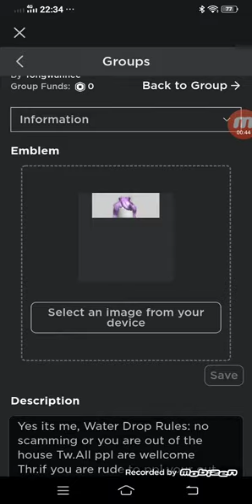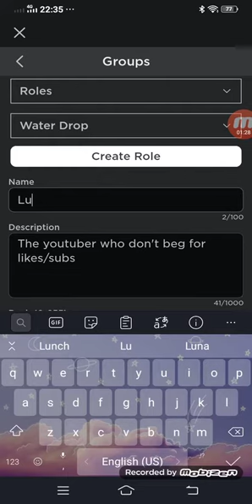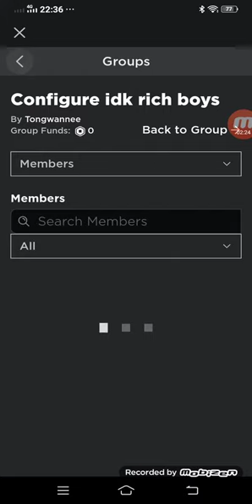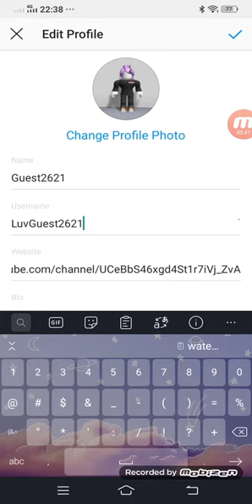Youtube name update (NO LONGER CALLED WATER DROP)